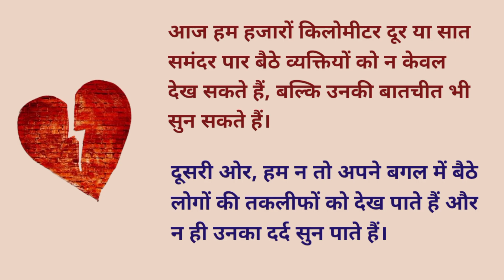प्रगति अथवा दुर्गति? | Progress or Ruin?